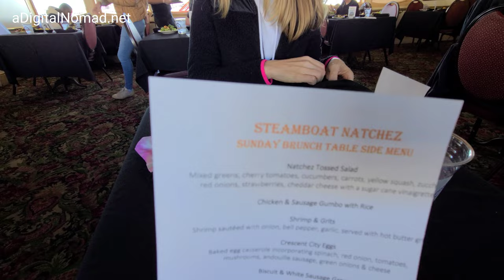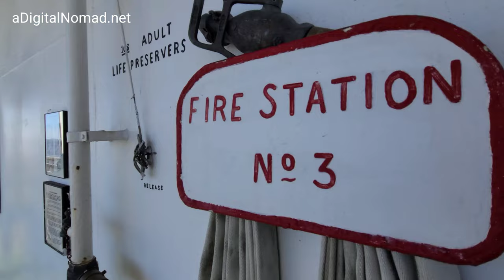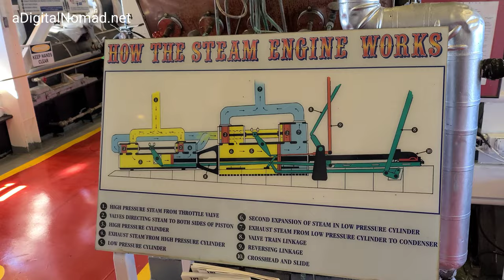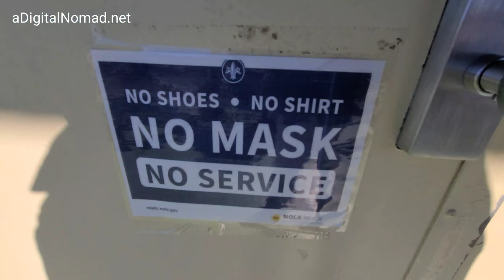Steamboat NATCHEZ Sunday Jazz Brunch Cruise in 4K | New Orleans, Louisiana